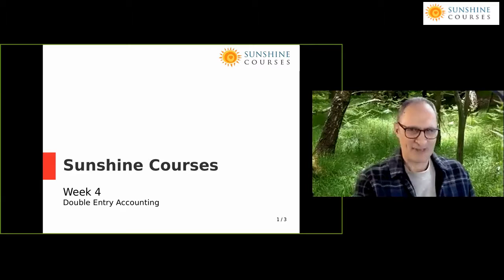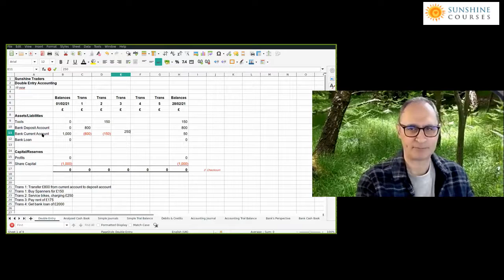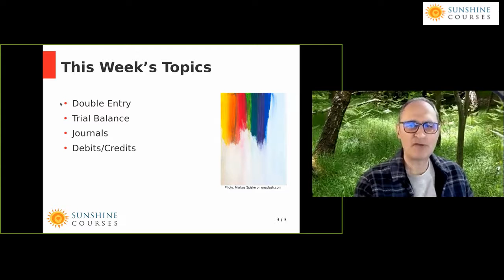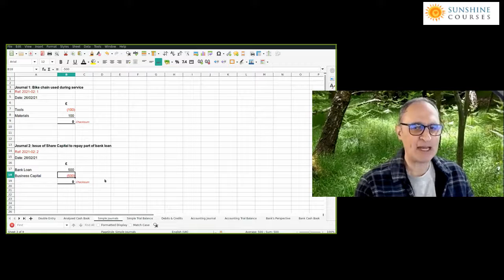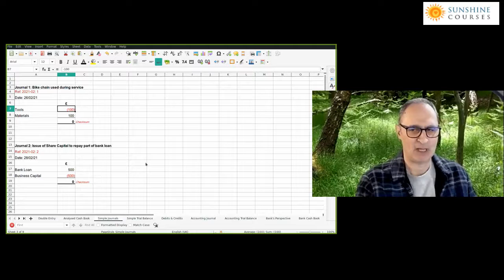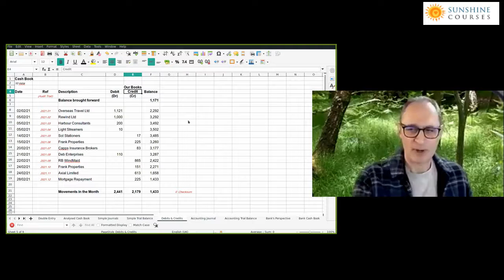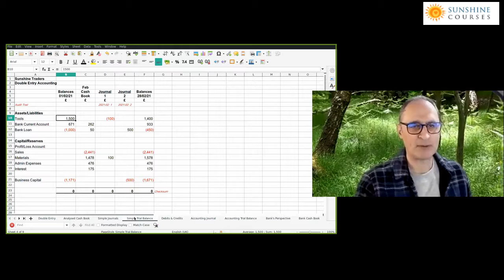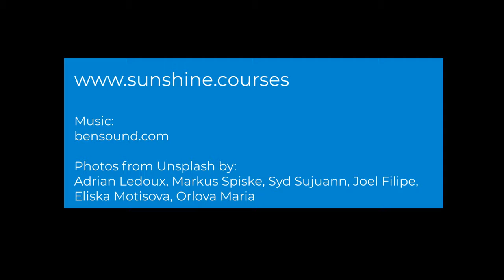Bookkeeping Course: Week 4 - Double Entry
A free 8-week bookkeeping course for anyone who wants to learn what they need to know to start a new career in bookkeeping/accounting. There are a number of additional modules covering specialist areas where needed.